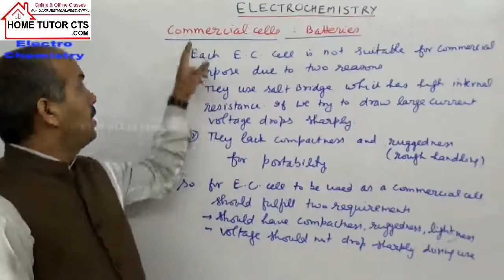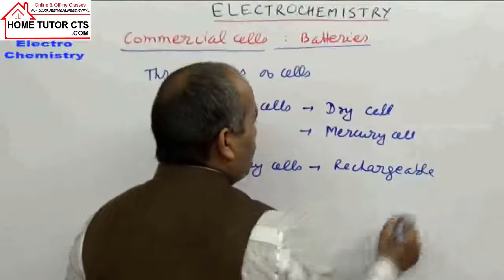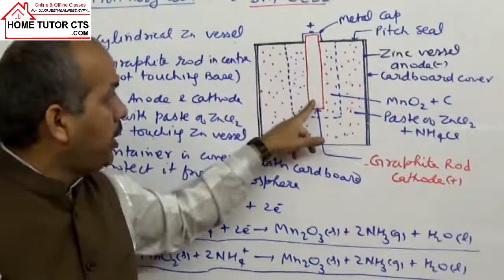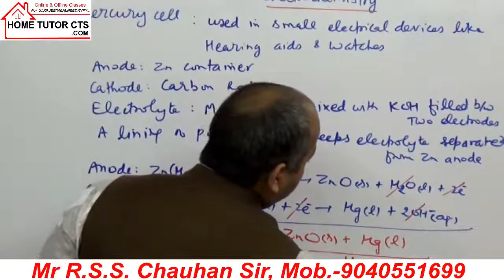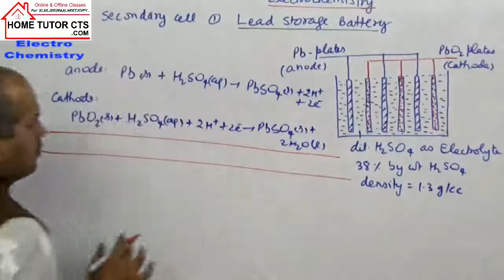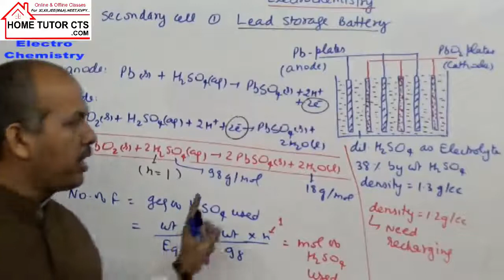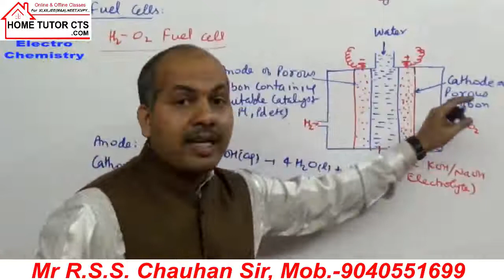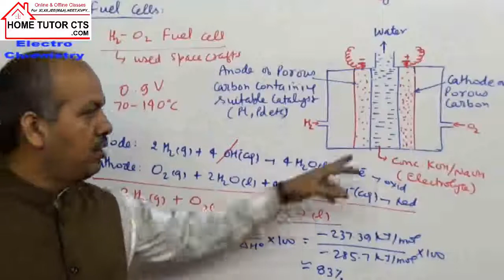Part 11 Commercial Cells Batteries